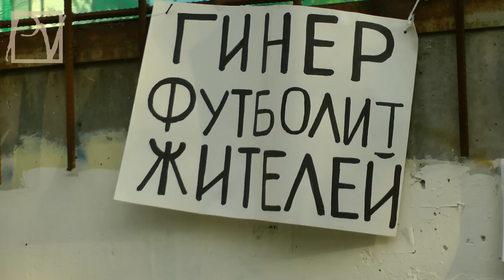АЛЧНОСТЬ КАК СПОРТ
Владелец клуба ЦСКА г-н Гинер планирует воздвигнуть рядом с новым стадионом офисно-гостиничный комплекс, который нанесет непоправимый ущерб микроклимату парка "Березовая роща", за сохранение которого активно выступают местные жители. 14 августа 2013 г. они провели митинг протеста против хищнической застройки, в результате которой будут уничтожены 2 тысячи деревьев. Смотрите репортаж Politvestnik.tv